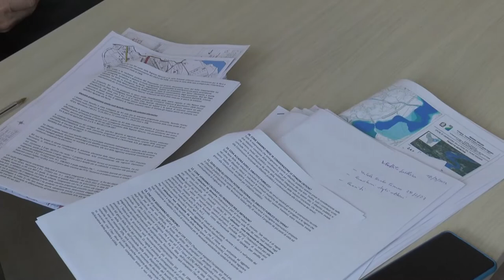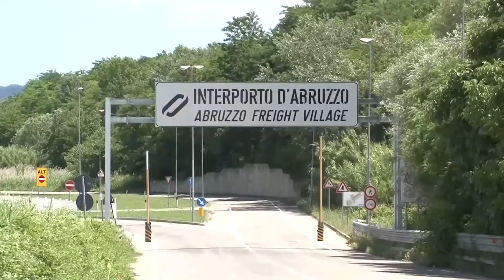Roma-Pescara. Presentata la variante ai Comitati: il “no” di contrada Mulino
Stamattina doppia commissione per la presentazione della variante al progetto del raddoppio ferroviario Roma - Pescara alla presenza dei due comitati del tratto interporto. Ma arriva il no del comitato Mulino